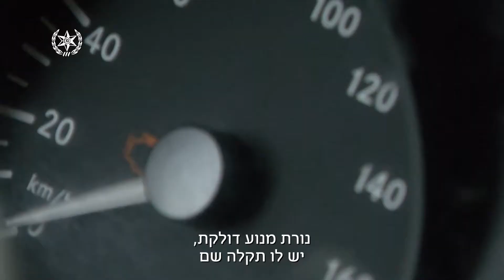انزال 50 حافلة نقل طلاب عن الشارع لعيوب فيها عشية افتتاح العام الدراسي